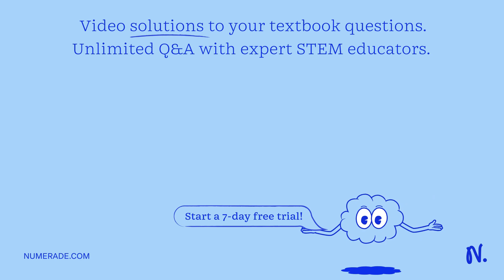A battery is connected to a variable resistance so that the current in the circuit increases with t…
A battery is connected to a variable resistance so that the current in the circuit increases with time as I = 1.2t + 3. Then the total charge that will flow in the first 5 seconds will be (1) 10C (2) 20C (3) 30C (4) 40C.